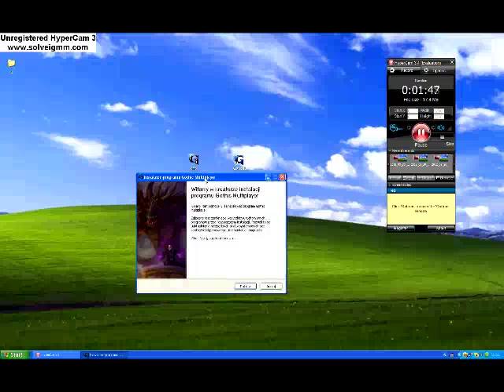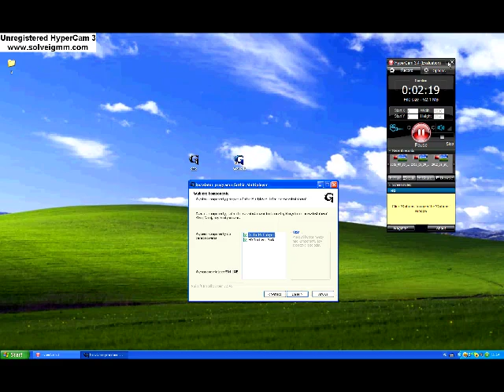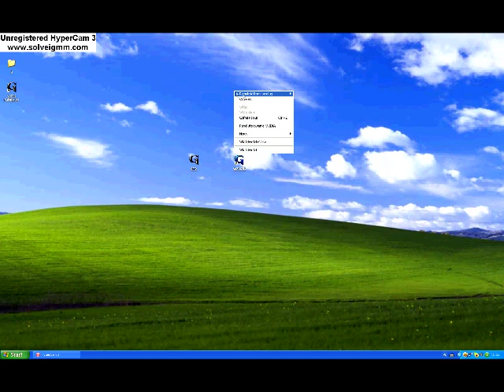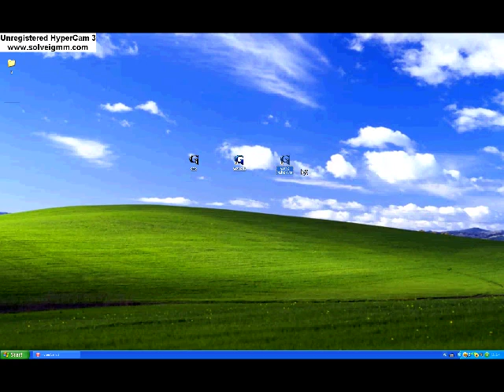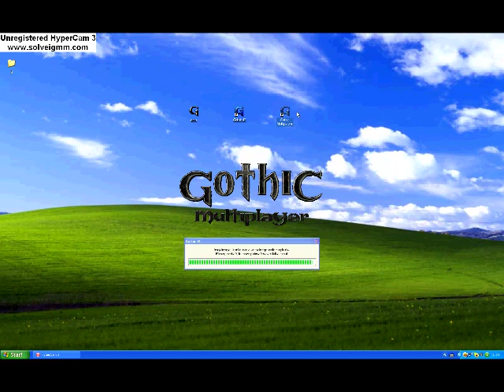Gothic 2 Multiplayer ! Poradnik ! Gameplay!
Co potrzebujesz aby zagrać ?
Grę Gothic 2 z zainstalowanym dodatkiem Noc Kruka
i GMP - GothicMultiplayer